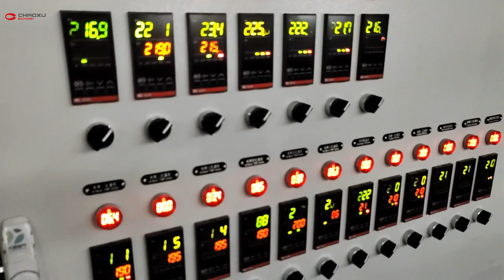CHAOXU| High End Luggage Machine Manufacturer